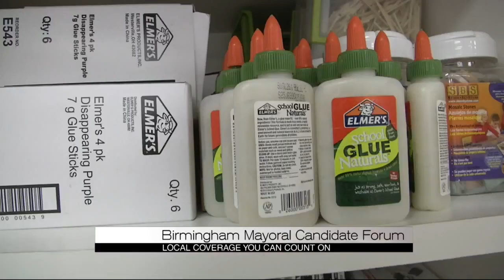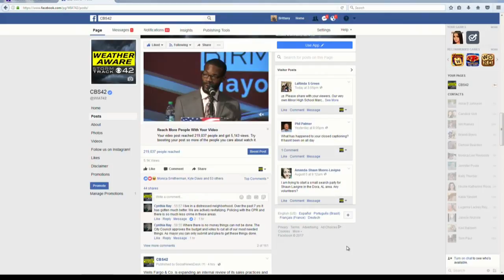Birmingham Mayoral Candidate Forum